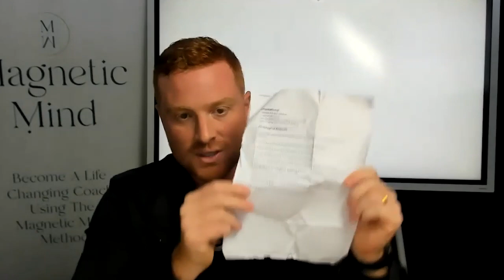My Morning Ritual That Has Helped Me Make Millions.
I know I have discussed my morning ritual before... Many times actually.

But sometimes we need a gentle reminder of why it is essential to actually take a moment to make sure we are focused on the right thing...

That right thing being our true choices or what we want to create.

It is so easy to fall into the trap of focusing on everything that is wrong...

I'm sure, if I asked you right now, you'd be able to name at least 5 things you want to fix in your life.

But as you'd know by now, having a 'fixing' mentality means you'll only continue to create more problems for yourself to fix!

It's truly a fascinating cycle. but also a destructive one.

The beauty of this Morning Ritual is that it gets you into a focused creative headspace at the very start of your day...

 And having a focused creative headspace is my secret to success.

So, even if you've heard it all before - have a listen to this session as a refresher.

And if you want the Morning Ritual worksheet, you can find it in my 'Superconscious Revolution' Facebook group in the 'guide' section.